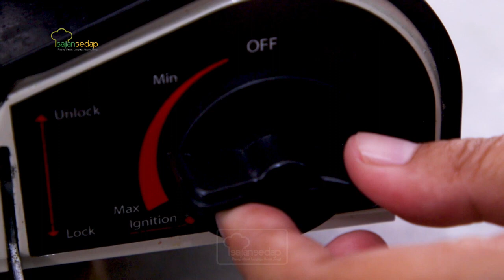Rahasia Tukang Bubur! Tips Membuat Bubur Lembut dan Tidak Gosong, Legit Banget!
Bikin bubur tapi sering gosong? Pasti gak enak banget kan SaSe Lovers? Nah kamu wajib banget ikuti tips yang satu ini. Rahasia tukang bubur yang harus banget kamu tau! Ikuti tipsnya ya!

Produser: Intan Yusan Septiani
Penulis Naskah: Indri, Resi, Qorin, Ajeng
Peraga: Resi, Indri, Qorin
Fotografer: Andrian, Osyad, Bram
Videografer: Andrian, Osyad, Bram
Video Editor: Andrian, Osyad, Bram